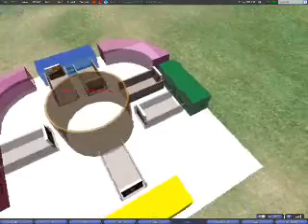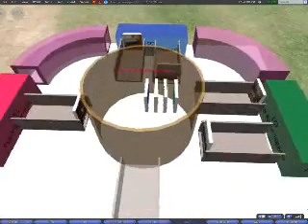Dynamic System Modeling in Second Life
This is a demonstration of a prototype of a dynamic model of a system architecture powered by the Amazon Web Services. Your comments and feedback are welcome.

I just wrote up a blog post on the technology behind this

-- Jeff;